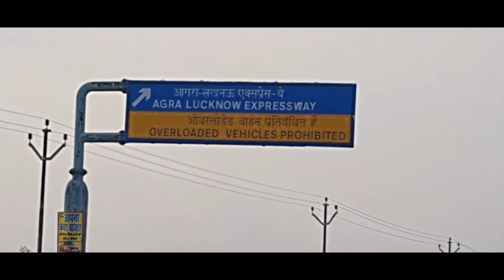HARDOI TO VRINDAVAN ON SCOOTY AGRA–LUCKNOW EXPRESSWAY || SAURABH TRAVELING || EP 1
vlogs - HARDOI TO  VRINDAVAN ON SCOOTY  AGRA–LUCKNOW EXPRESSWAY || SAURABH TRAVELING ||

I USE MUSIK... NCS(No Copy Right Songs)

Music Use --- Credit Sparsh Dangwal

My Smart Phone
My Micriphone
Samsung Original Level U Bluetooth

THANKU FOR WATCHING VEDIO.